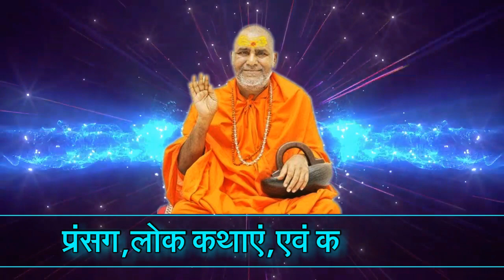अपने ही बेटे को मृत्युदंड देने वाली मां की सच्ची गाथा । ahilyabai Holkar story